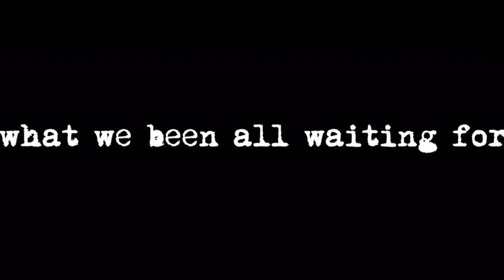Moneyman "Kill Shot" Preview